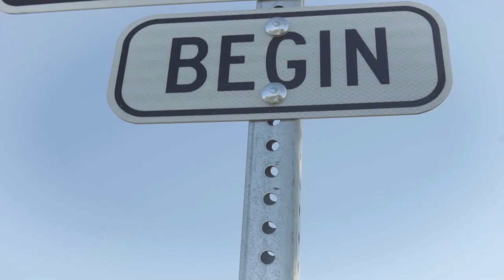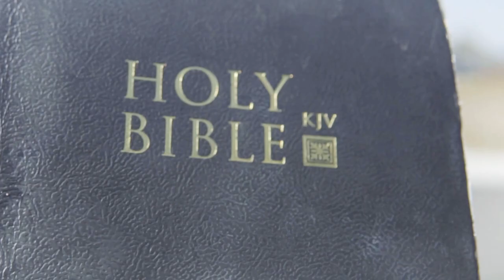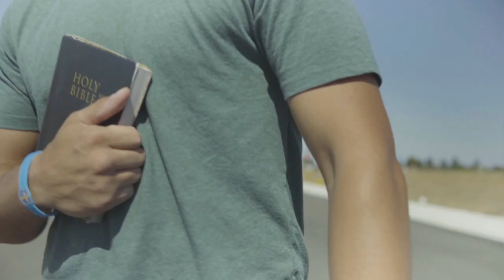Still Alive - Chris Hill(Official Music Video)